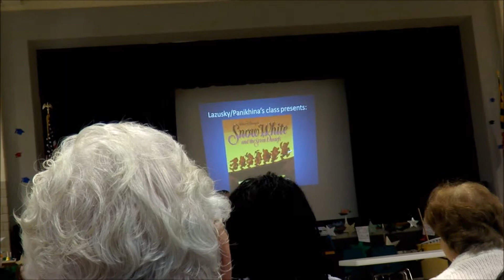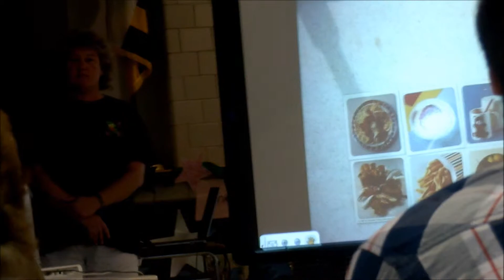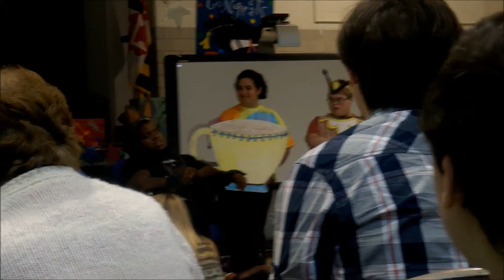Sister's play~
Vlog #173
Hopefully this isn't taken down or muted for all of the Disney music.